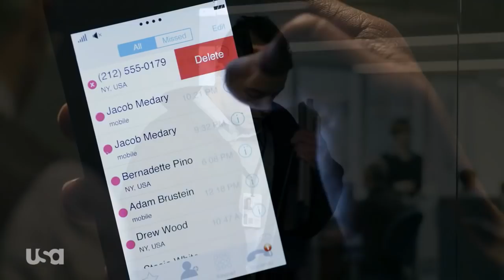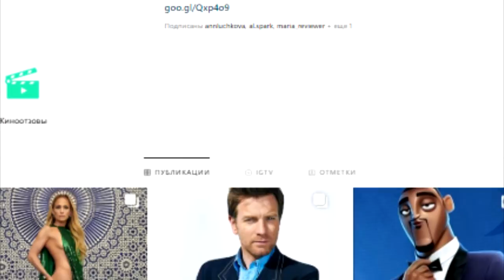Рами Малек. От приготовления шаурмы до роли Фредди Меркьюри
В этом видео Вы узнаете жизненный путь Рами Малека. Где родился Рами Малек, Рами Малек и его брат-близнец, как Рами Малек стал актёром, первые роли Рами Малека в сериалах, первые роли в кино Рами Малек а, Рами Малек  и сериал Мистер Робот, как Рами Малек  стал Фредди Меркьюри, как Рами Малек  вживался в роль Фредди Меркьюри солиста группы Квин Queen и ещё многое другое Вы узнаете из видео "Рами Малек . От готовка шаурмы до роли Фредди Меркьюри"

Спасибо Дмитрию Дёмину за составление текста!